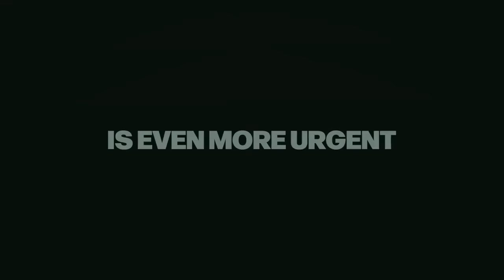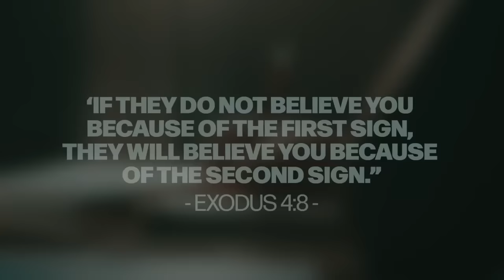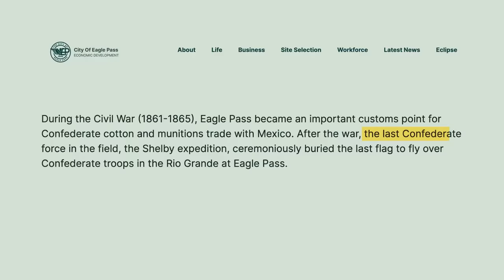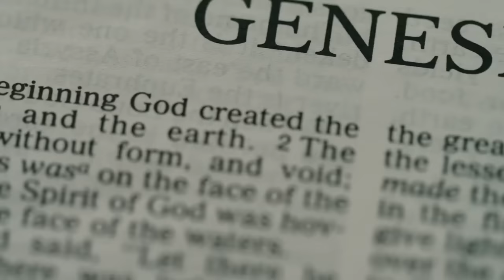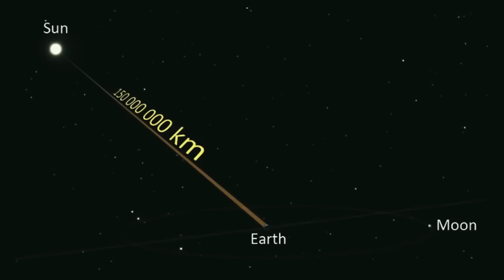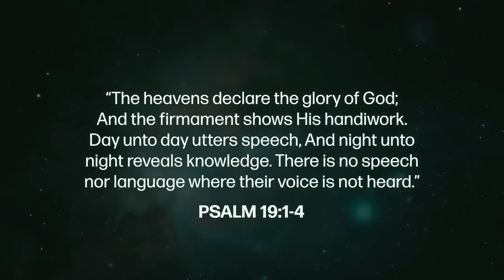What You Don't Know About the April 8 Eclipse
Before the midpoint of the 20th century, the celestial sphere stood as Earth's most mesmerizing spectacle. Ancient civilizations recognized familiar star patterns but possessed a profound comprehension of these cosmic symbols—a wisdom that appeared lost but has since resurfaced. Troy Brewer draws a compelling comparison between celestial narratives and the Biblical epic, spanning from humanity's descent to redemption through Christ. What divine mysteries does the nocturnal canvas unveil regarding God's majestic blueprint? How do the constellations convey the Creator's message? These revelations are both awe-inspiring and significant, revealing the enduring relevance of the celestial narrative in our tumultuous era. As time ticks away, it becomes imperative to cast our eyes skyward.